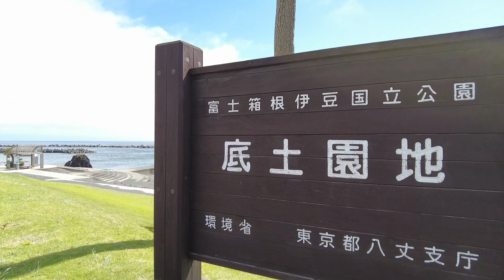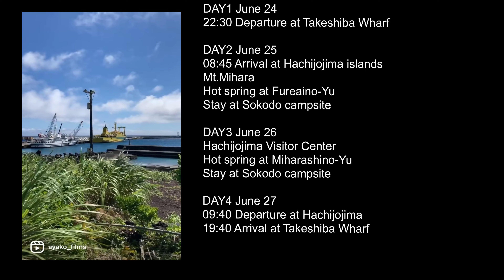THE MORNING LIHGT | The Voyage to Hachijojima island in Tokyo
👟Plan of this Travel
DAY1 June 24
22:30 Departure at Takeshiba Wharf

DAY2 June 25
08:45 Arrival at Hachijojima islands
Mt.Mihara
Hot spring at Fureaino-Yu
Stay at Sokodo campsite

DAY3 June 26
Hachijojima Visitor Center
Hot spring at Miharashino-Yu

DAY4 June 27
09:40 Departure at Hachijojima
19:40 Arrival at Takeshiba Wharf

This is my hiking vlog in Hachijojima island, Tokyo, Japan.
I stayed there for 4 days including the voyage to and from the island.

Camera: DJI Pocket 2
Editing: LumaFusion